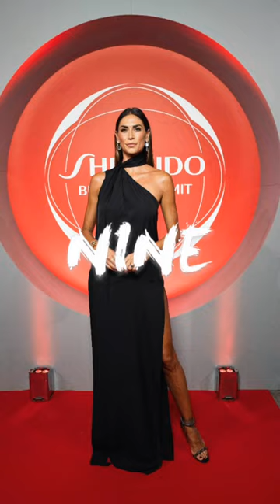Top Ten Amazing Photos Of Melissa Satta